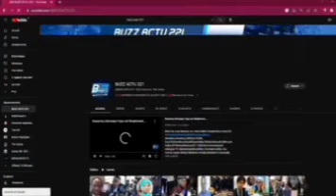Les fermes mises en garde Mollah Morgun à Diomaye et Sonko"Déguén Yékh trop Thi....."